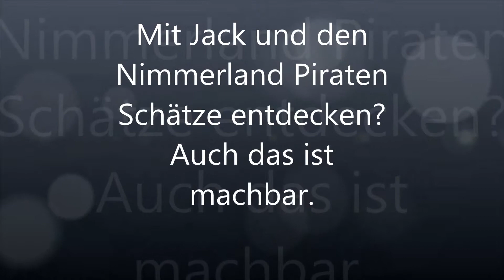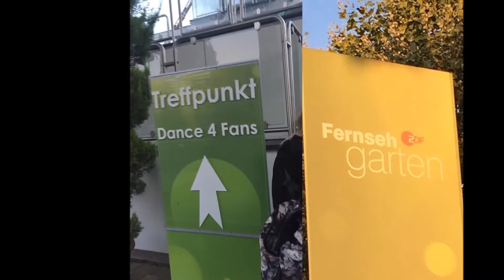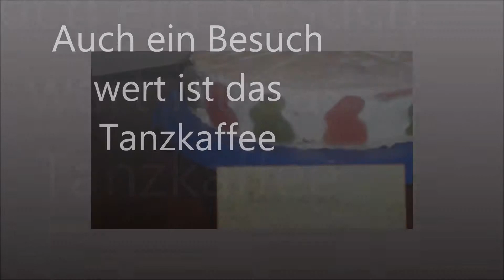Tanzschule Andrea Schnelle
Tolle Einblicke in die Tanzschule Andrea Schnelle.